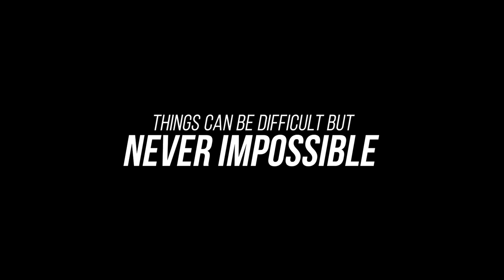Non Coding to Data Analyst in 180 Days | Career Switch from Bio to Data Analytics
✨ Kickstart your career in Data Science with OdinSchool's Bootcamp. Apply today!

In this podcast, I have Bakul Verma with me who comes from a non-IT background. She had not taken mathematics after 10th standard but her interest and passion drove her towards the IT field.  Listen to her journey full of challenges, hard work, rejections, and growth.

Timeline:

00:00 Recap
00:47 Introduction
01:38 From non-mathematics background to Data Analytics
02:03 Goal with Biotechnology
04:39 How did this transition happen?
06:01 Career options after Biotech
07:24 How and when did you start preparing?
08:29 Self Preparation
09:00 Syllabus for Data Analytics
10:53 Difficulties faced at the initial stage
12:54 Resume rejections due to non-it background
14:17 Interview rounds
17:33 Projects for Resume
18:13 Advice for aspirants